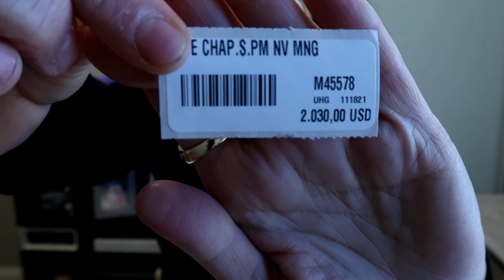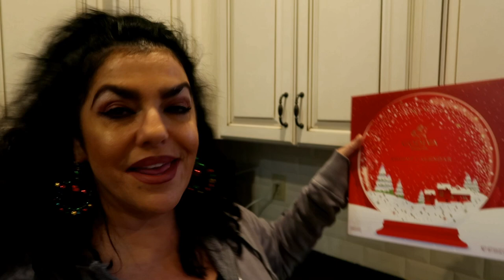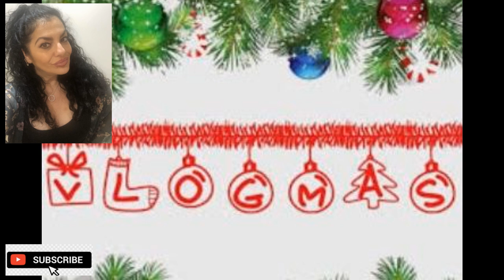VLOGMAS 2021 VLOGMESS/YotaStyle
Welcome to my very first Vlogmas 2021. I am excited to be doing Vlogmas this year and also wondering if I will survive it!
I hope you enjoy this first day of Vlogmas and my Louis Vuitton Unboxing!
Much Love.
YotaStyle

My SA and Autumn's SA at the Houston Galleria Becca Text her at 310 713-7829

My FAVORITE HANDBAG ORGANIZER FOR Louis Vuitton Neverfull MM or Gucci Ophelia Tote or any bag that size! It does come in three sizes!
Vercord Purse Organizer Insert Bag Tote

LIPPIE OF THE DAY ESTEE LAUDER Pure Color Envy Sculpting Lipstick

***FABULOUS FINDS BY YotaStyle  GREAT GIFT FINDS!
FABULOUS BEAUTY FINDS
*GUCCI Flora Gorgeous Gardenia Eau de Parfum
*JO MALONE Wood Sage & Sea Salt Cologne
*Yves Saint Laurent Libre, Mon Paris & Black Opium Fragrance Discovery Set
*MAC Times Nine Eyeshadow Palette
*ESTEE LAUDER Radiant 24/7 Repair & Renew Set
*Travel Size Rouge Pur Couture Lipstick Trio

FABULOUS  TORY BURCH & KATE SPADE
My favorite Tory Burch totes (Like Mine)
*TORY BURCH McGraw Leather Tote (Yota's pick, ON SALE)
*TORY BURCH McGraw Leather Tote (ON SALE)
*KATE SPADE All Day Large Leather Tote (SALE)
*KATE SPADE Flocked spade beanie (CUTE)
*KATE SPADE daisy dot oblong scarf (OMG SO CUTE)
*KATE SPADE polka dot scarf

FABULOUS COACH FINDS
*IRENE MULE
*Rivington Waterproof Chelsea Rain Boot (SALE)
*Chrissy Block Heel Bootie
*Madison Quilted Leather Crossbody Bag (Yota's pick)
*Ulla Slide
*Hollie Flip Flop